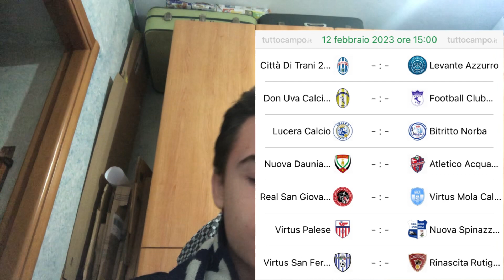IL LUNEDÌ LUCERINO: ATLETICO ACQUAVIVA LUCERA 1-0 - SCONFITTA AMARA